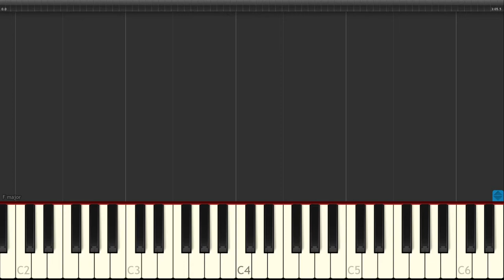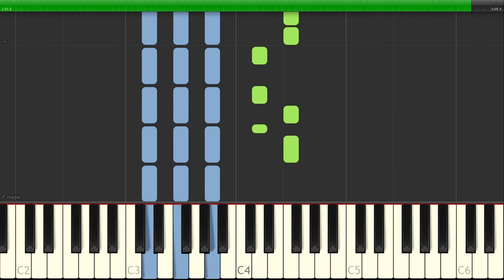Imagine Dragons - Natural - [Piano Tutorial] (Synthesia) (Download MIDI + PDF Scores)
🎤  Lyrics:
When every one of them is giving up or giving in? Tell me

Will somebody
Let me see the light within the dark trees shadowing?
What's happening?
Looking through the glass find the wrong within the past knowing
Oh, we are the youth
Cut until it bleeds, inside a world without the peace facing